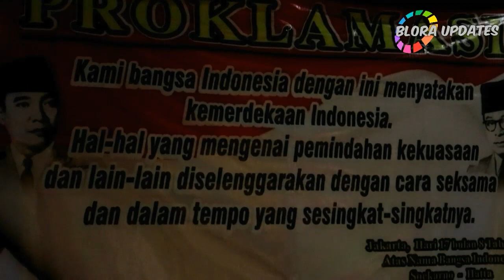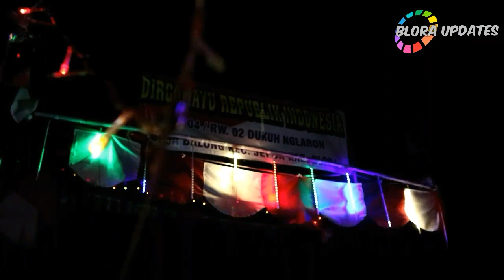Desa Tercantik Di Indonesia, Eta Terangkanlah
Liputan semangat kemeriahan hari kemerdekaan HUT RI di Kab Blora,  Jawa Tengah.  Menurut Blora Updates kampung ini paling kece semangat dan karyanya.  Sampah dikreasikan menjadi sesuatu yang luar biasa